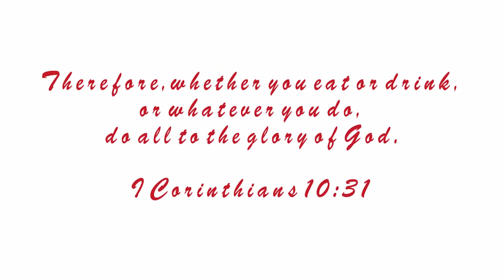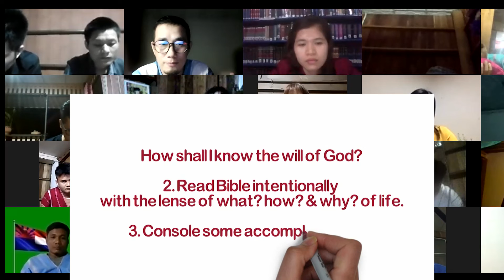Four solutions to a fundamental question every youth ask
English subtitle is available on it for clearer understanding.